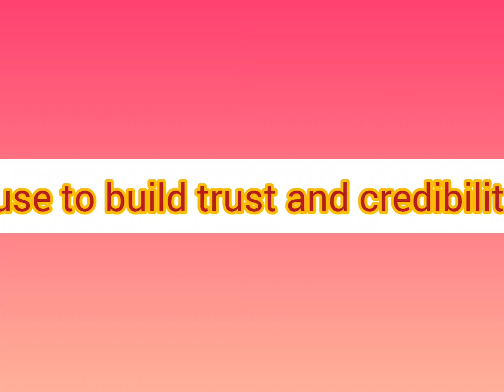Which techniques leaders use to build trust and credibility through communication with Noor Mehsood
Which techniques leaders use to build trust and credibility through communication

Welcome to Elegance Learning Forum, where we delve into the art and science of effective leadership communication. In this channel, we explore the intricate techniques that leaders employ to foster trust and credibility, particularly through communication, with a focus on insights from renowned expert Noor Mehsood.

Key Topics:
love

Building Trust: Trust is the cornerstone of effective leadership. We delve into various strategies employed by leaders to establish trust among their teams and stakeholders.

Credibility Through Communication: Communication is not just about conveying messages; it's about building credibility. We analyze how leaders craft their communication to enhance their credibility in the eyes of their audience.

Non-verbal Communication: A significant portion of communication happens non-verbally. We dissect the subtle cues and body language leaders use to convey trustworthiness and authority.

Authenticity and Transparency: Authentic leaders inspire trust. We explore how authenticity and transparency in communication play a pivotal role in building lasting trust-based relationships.

Active Listening: Effective communication is a two-way street. We discuss the importance of active listening in leadership communication and how it contributes to building trust.

Emotional Intelligence: Emotional intelligence is essential for leaders to connect with their teams on a deeper level. We explore how emotional intelligence influences communication and trust-building.

Adaptability and Flexibility: Effective leaders adapt their communication style to different situations and audiences. We examine how adaptability and flexibility contribute to building trust in leadership.

Conflict Resolution: Handling conflicts requires strong communication skills. We analyze how leaders navigate conflicts while maintaining trust and credibility among their team members.

Storytelling: Stories have a profound impact on human psychology. We explore how leaders leverage storytelling to inspire trust and convey their vision effectively.

Leading by Example: Actions speak louder than words. We discuss how leaders lead by example through their actions, which significantly influences trust and credibility.

Join us on Elegance Learning Forum as we unravel the secrets behind effective leadership communication and learn from the wisdom of Noor Mehsood and other leadership experts. Let's embark on this journey together towards becoming better communicators and inspiring leaders.